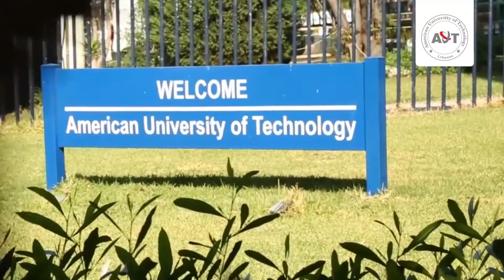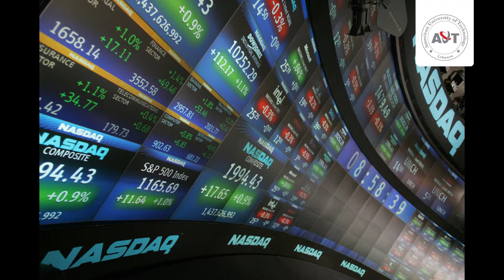A Year in Review (2016 - 2017)